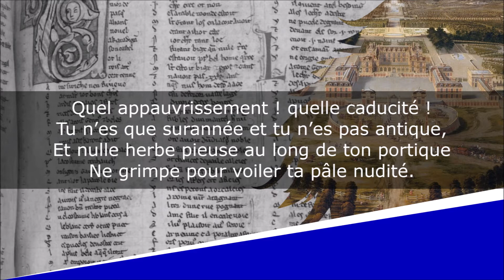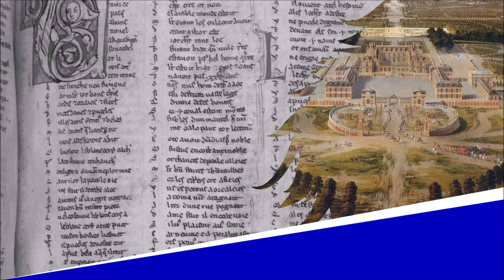Versailles - Sonnet - Théophile Gautier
Versailles (1837)
La Comédie de la Mort

Lecture : AB
Portrait de couverture : Peintre indéterminé
Illustration de fond : Pierre Patel

Texte :
Versailles, tu n’es plus qu’un spectre de cité ;
Comme Venise au fond de son Adriatique,
Tu traînes lentement ton corps paralytique,
Chancelant sous le poids de ton manteau sculpté.

Quel appauvrissement ! quelle caducité !
Tu n’es que surannée et tu n’es pas antique,
Et nulle herbe pieuse au long de ton portique
Ne grimpe pour voiler ta pâle nudité.

Comme une délaissée, à l’écart, sous ton arbre,
Sur ton sein douloureux croisant tes bras de marbre,
Tu guettes le retour de ton royal amant.

Le rival du soleil dort sous son monument ;
Les eaux de tes jardins à jamais se sont tues,
Et tu n’auras bientôt qu’un peuple de statues.